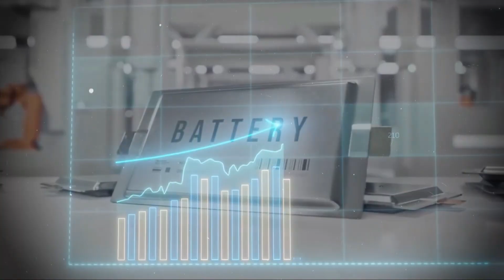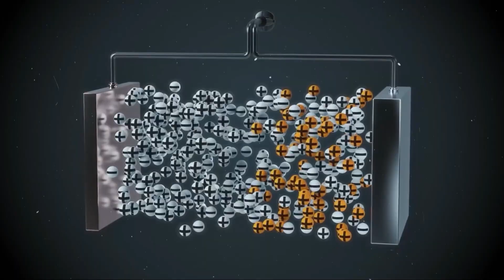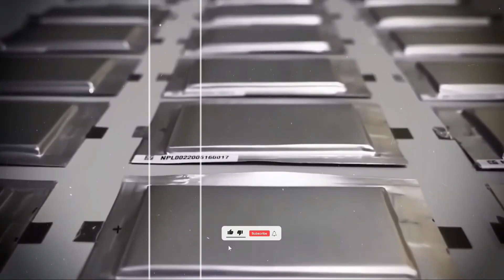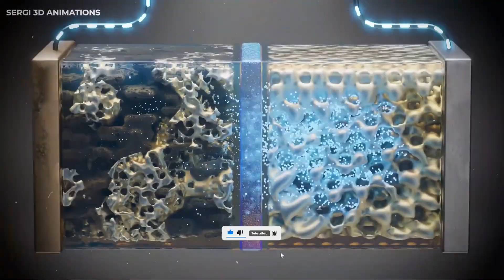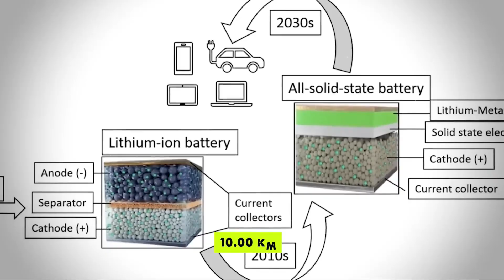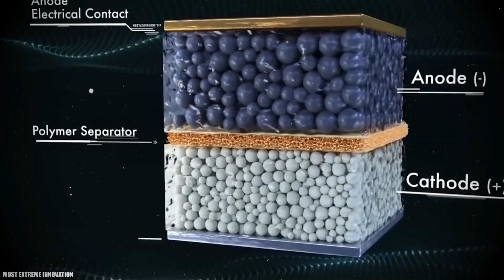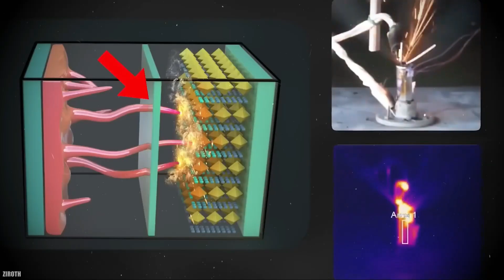CHARGE Just In 5 Mins: Toyota’s SHOCKING New Battery Just ENDED the EV Game—No One Saw This Coming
VoltOrbit
What if everything we thought we knew about electric vehicles was just shattered in one silent move? Toyota has just unveiled a shocking new battery that could end the lithium era for good—and no one saw it coming. At a surprise event in Tokyo, Toyota revealed its next-gen aluminum ion battery capable of delivering over 1000 miles of range and fully recharging in just 5 minutes. No lithium. No cobalt. No compromises. Just raw, scalable energy from the third most abundant metal on Earth.

This isn’t a concept or a dream—it’s real. The prototype has been field-tested under real-world conditions and is already being scaled for mass production by 2026. Unlike lithium, aluminum is non-toxic, non-flammable, and recyclable at 96% efficiency. It doesn’t rely on blood-stained cobalt from Congo or lithium mines buried in political chaos. Toyota didn’t just introduce a better battery. They detonated the entire EV supply chain map.

Tesla, GM, BYD—even governments—were blindsided. Patents are being filed. Projects are being re-routed. Billion-dollar lithium deals are aging like milk. And while others panic, Toyota is quietly building out charging megastations and retrofitting factories. Their new lineup features eight aluminum-powered vehicles with ranges and recharge times that make even the most advanced Teslas look obsolete.

This isn’t just the next battery. It’s the final boss. The technology that makes EVs faster, cheaper, safer—and finally convenient. And Toyota’s not stopping at cars. From aviation to home energy, military tech to smartphones, this battery is rewriting the future of power itself. Welcome to the aluminum age. The fuse has been lit. The combustion era is over.